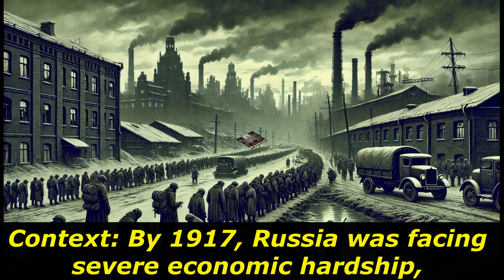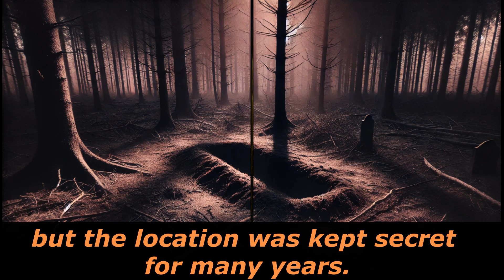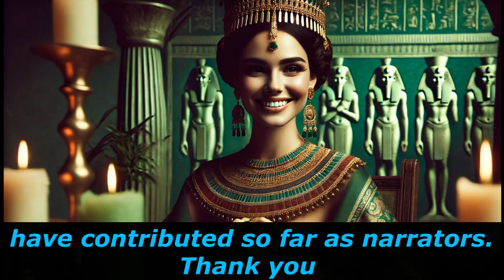The Russian Revolution